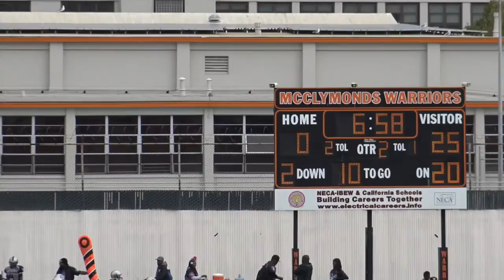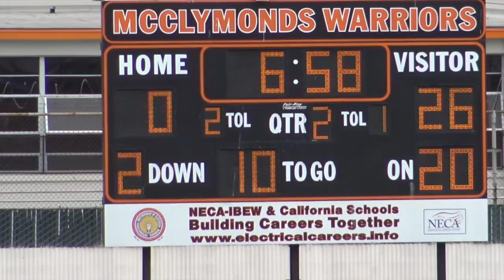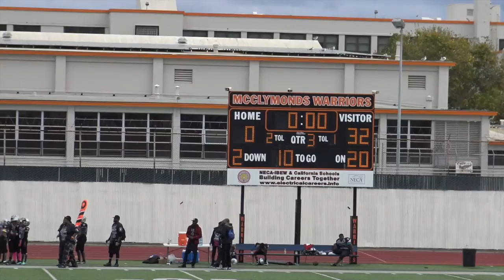OJR VS BAY AREA SEMINOLES